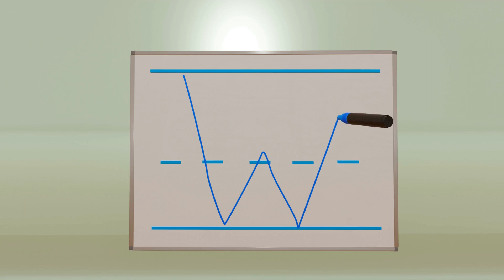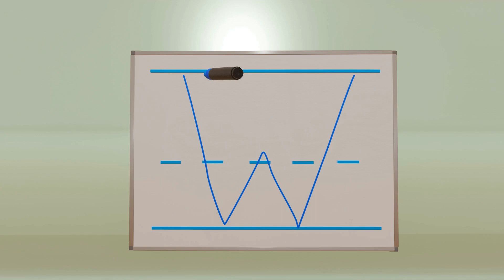Letter W | Spanish | Phonics, Phonemic Awareness, Phonological Awareness | Letter Writing | Mrs.K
Esta es una lección de vídeo en la que aprenderemos todo sobre la letra W y su sonido en inglés, ¡pero en español!

This is a short video lesson where we will be learning all about the letter W and its English letter sound, but in Spanish! We will work on Phonics, Phonemic Awareness, Phonological Awareness. We will also work on letter writing, and end our time practicing the alphabet and letter sounds!

- Welcome to Puddle Garden! 🌟 -

Your go-to hub for engaging kindergarten content! My goal is to empower parents and teachers with resources to boost young minds. Dive into curated lessons in both English and Spanish, perfect for language learners. Puddle Garden, where little minds grow!📚🌎